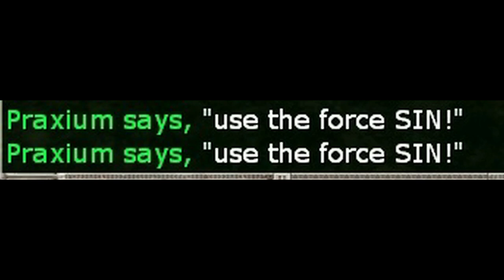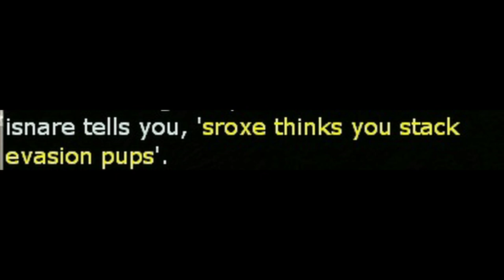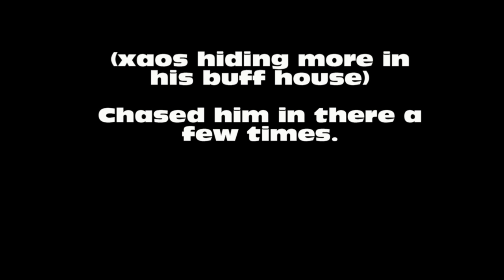Praxium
Big mouth, Little walk.

 He claims he owns me, And I fail at battlefields.

(I had to audio swap)  :(